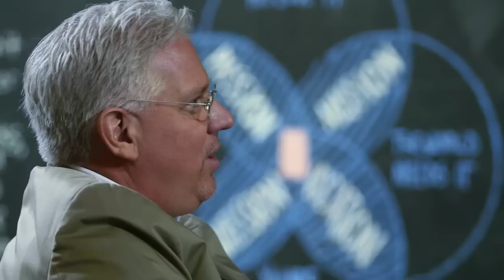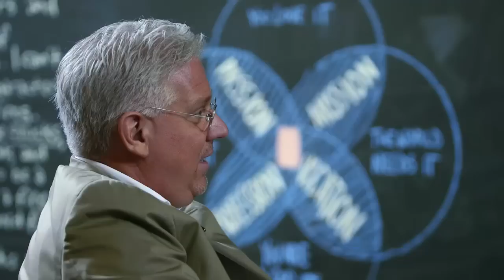The Grover Norquist Situation and the Old Testament | Conversations With Glenn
Watch full episodes of the Glenn Beck Program on demand with a subscription to TheBlaze TV: